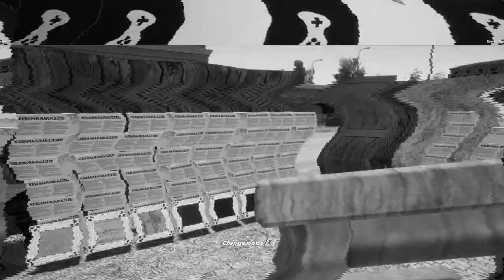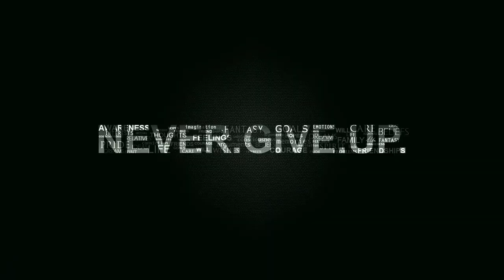i Upgrade My Gaming Club | My Gaming Club in Hindi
In the game My Gaming Club you can feel exactly what it's like to own a gaming club, because realism is one of the main features of the game. Assemble PC, buy furniture, food for your club and for your visitors. This game is not just a gaming club simulator, this game is a real life simulator